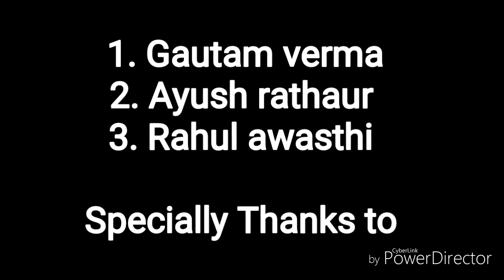The PUBG lover's result || Trailer || by Jalalabad's creations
hello frndss
ye video PUBG lovers ke liye h iski full video me ek bhut hii mst twist h jisko dekh kr syd aapko bhut mazaa aaye
full video bhut hii jld ap sbhi logo ke samne hogi
agr apko ye video aachi lge to plzzzz

Hamri aur videos ko dekhne ke liye niche dii gyi link ko open kre

plzzzz ap log ek bar inko bi jarur dekhiyega aur meri jo bi kami ho bo direct ap commnt krke muje btaiyega jisse ma apni kami ko dur kr sakuuu

Story:               Gautam verma
Director:          Mradul shirivastva
Camera man: Anurag shukla
Editor :             Gautam verma

Cast

1. Gautam verma
2. Ayush rathaur
3. Rahul awasthi

Adv. Ashish pandey ji

keep support frndsssss keep sharing frndsssss

Thanks to all of you my all dear frndss